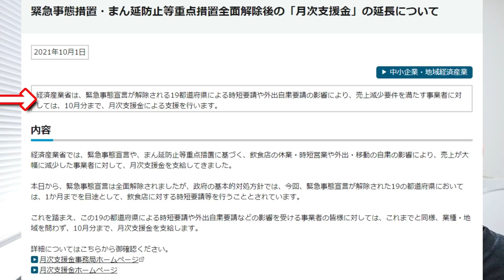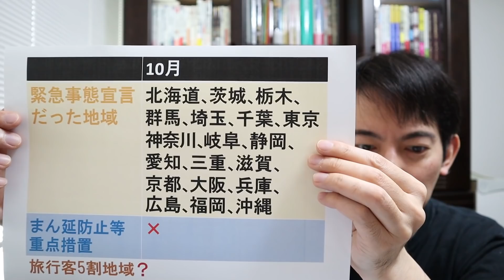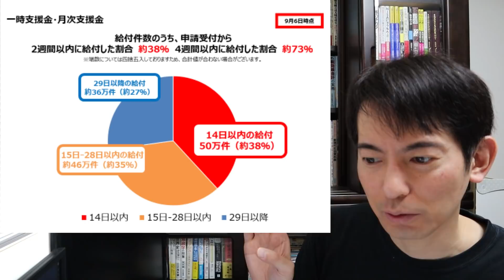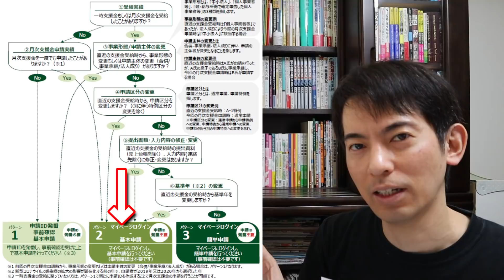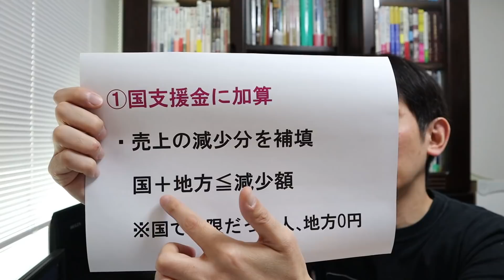【速報！まさかの10月】個人事業主 毎月10万円の月次支援金10月分も継続＆よくある間違い【ﾌﾘｰﾗﾝｽ10万円/中小企業20万円/10月の対象地域/今後のｽｹｼﾞｭｰﾙ/地方自治体の支援金など】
月次支援金の最新情報やポイントをまとめました。
0:00 経済産業省から驚きのニュース
1:16 10月の対象地域､今後のスケジュール
2:45 給付の遅れでも申請すべき
4:49 地方自治体の支援金

●月次支援金の制度解説
『【ﾎﾟｲﾝﾄ解説！】毎月10万円もらえる月次支援金｢申請要領｣ 読解と簡単申請の中身』

8時30分～19時00分（土日、祝日含む全日対応）